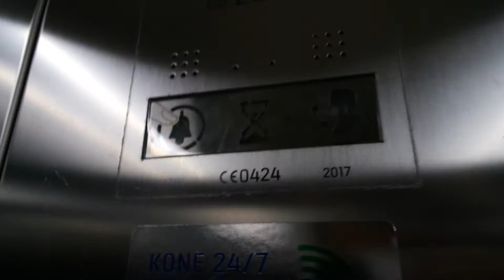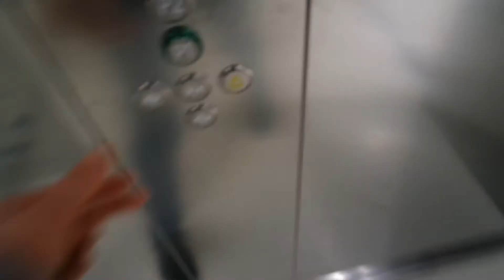Brand new 2017 Kone traction elevators/lifts in Easton shopping center, Helsinki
Location: Easton shopping center, Helsinki, Finland
Brand: Kone
Year installed/modernized: 2017
Serial number: 42461701 & 42461702
Floors: 3(P1, P2, 1)
Capacity: 26 persons or 2000 kg
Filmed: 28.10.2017